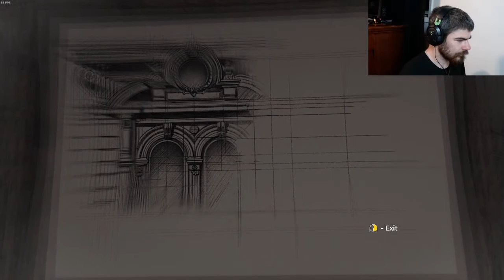New Worlds (Amnesia Rebirth) Part 2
New Worlds (Amnesia Rebirth) Part 2, What a great aspect in Amnesia Rebirth where we start traveling through new worlds! With our special compass we can now traverse into destroyed and broken new worlds.

As we continue the hunt for Salim we have discovered a glowing compass attached to our arm. The compass now opens new worlds where we must survive and travel through to find the missing passengers. Sadly upon discovering this we find Salim dead with a note telling us to live for the new baby. Can we find our way through the new worlds and survive? Come check and find out in New Worlds (Amnesia Rebirth) Part 2

What up Sycho's and Welcome back to the SychoNation where all your horror gaming needs are met. As always I appreciate the support of all the members of the Sycho Nation. Thank you all so much for the constant support you show the channel. Remember we are all a little sycho here!

And smash that like button so we know you are liking the new content. Much love to you all!